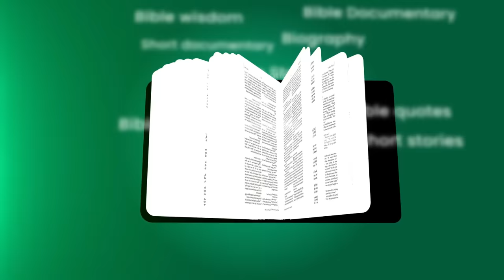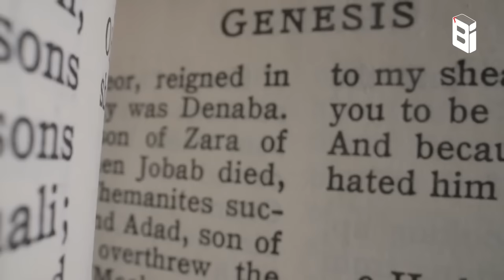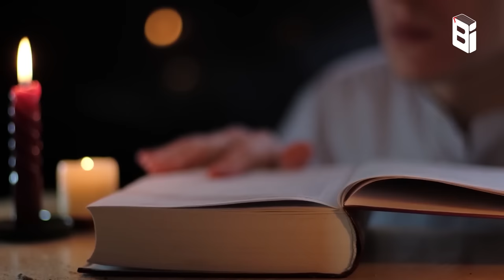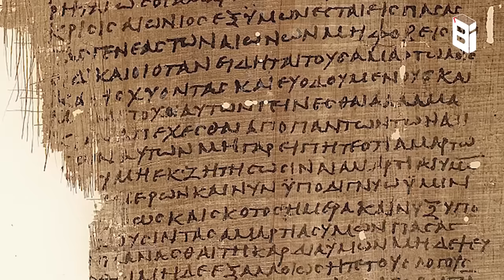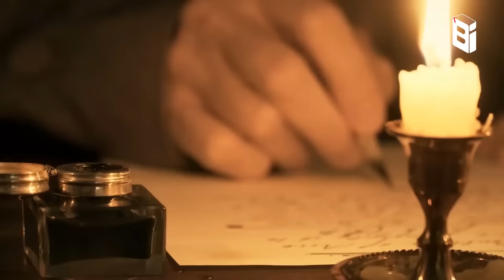ബൈബിളിൽ നിരോധിച്ച ഹാനോക് പുസ്തകം | എന്തുകൊണ്ട് ബൈബിളിൽ ചേർത്തില്ല? | Bible Insight BB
Account Details:
Name              :  BERLIN BABU
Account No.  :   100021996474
IFSC                :   ESFB0001090
Bank Name   :   EQUITAS SMALL FINANCE BANK